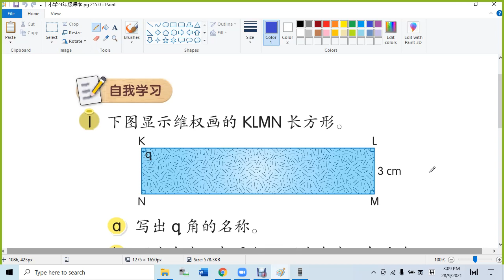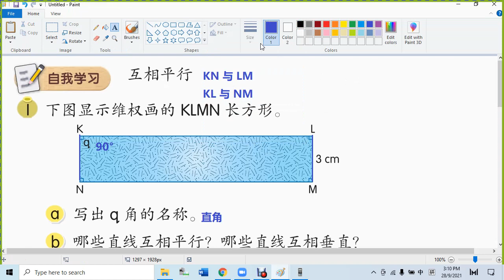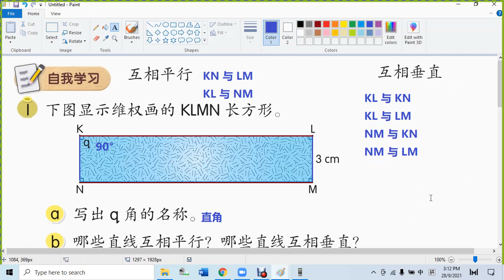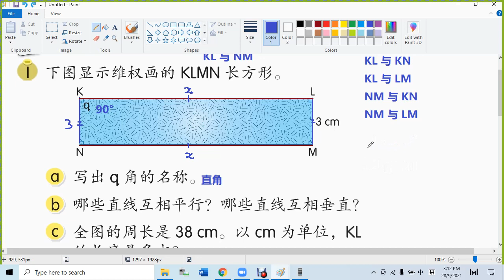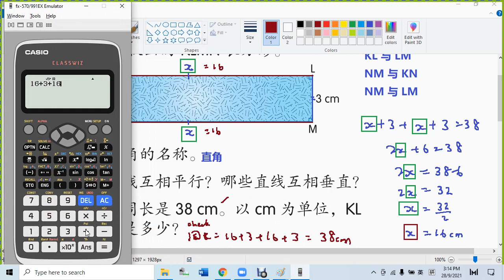小学四年级课本 pg 215 1